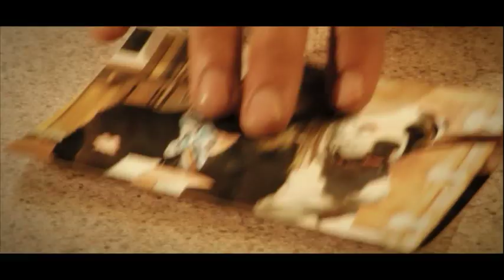Laurent Wolf Feat. Mod Martin Suzy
Le dernier single Suzy de Laurent Wolf  et everybody goes Wow Wow! Harmony 2010